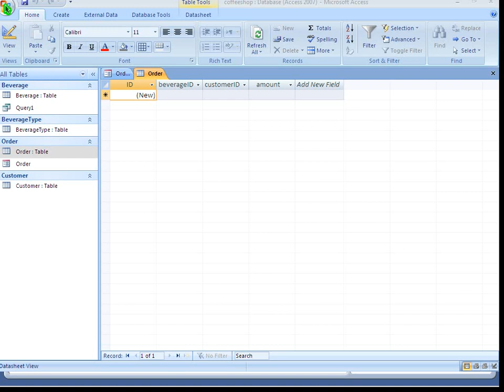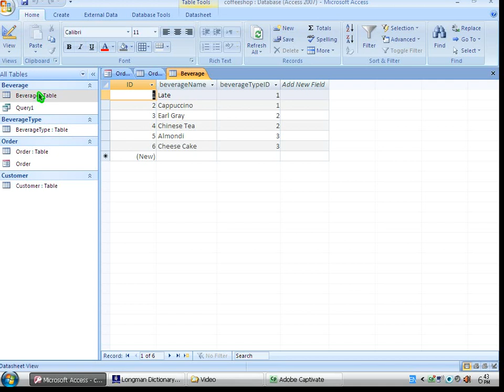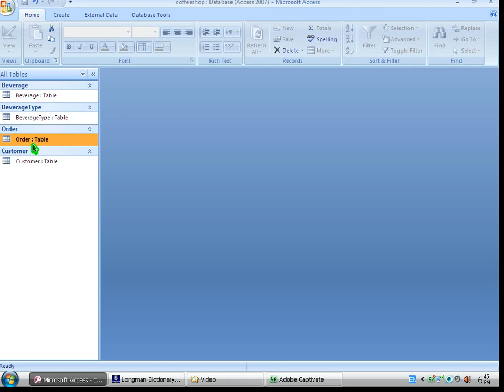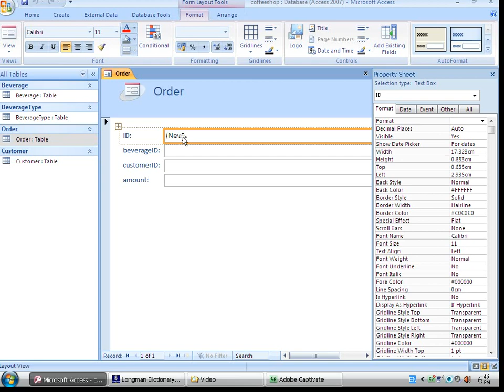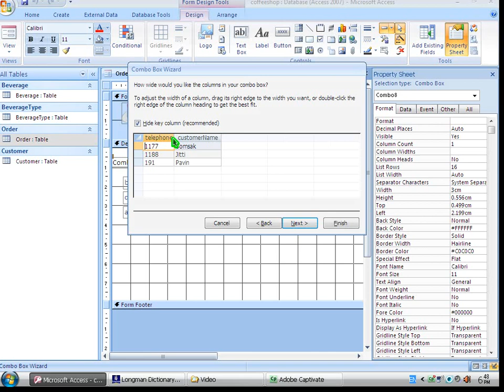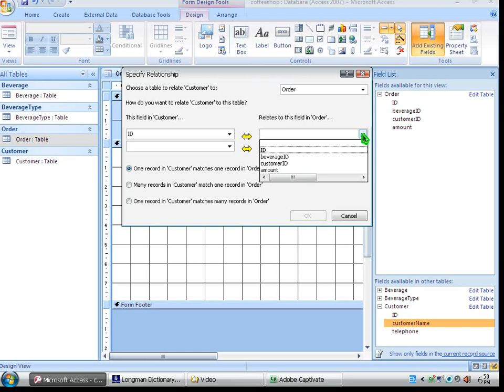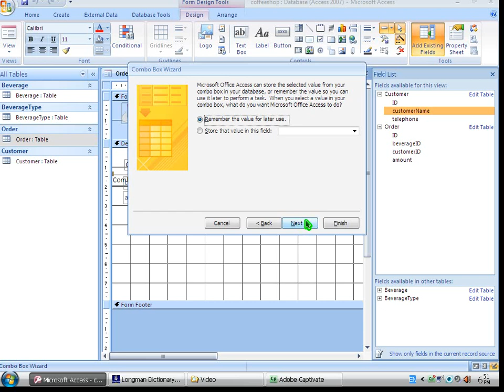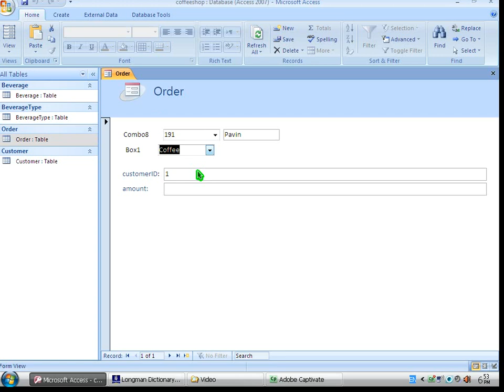MS Access Cascading Combo box 3/3